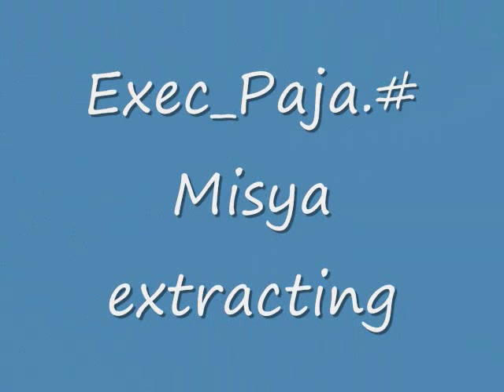Exec_Paja.Misya Extracting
Another AMV to Ar Tonelico Music.